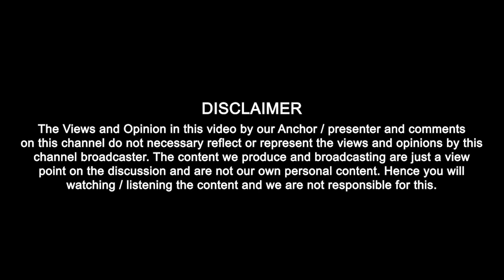ਸਥਾਨਿਕ ਗੁਰਦਵਾਰਾ ਪ੍ਰਬੰਧ ਨੂੰ ਲੈ ਕੇ ਮਾਹੌਲ ਤਣਾਅ ਪੂਰਨ || Punjab Today